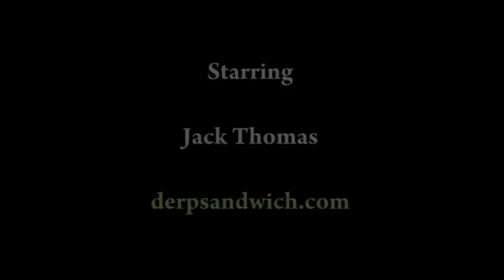The Most Dangerous Animal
Thank you YouTube for the feature!! 2012 may not be the end of the world but let's not make it any time soon with our pollution! A small group of creatures sit together and discuss the most DANGEROUS animal among them... This is part of our awareness and educating children and adults alike about the seriousness of the situation we have at hand.

This New Year please make a resolution to stop pollution!